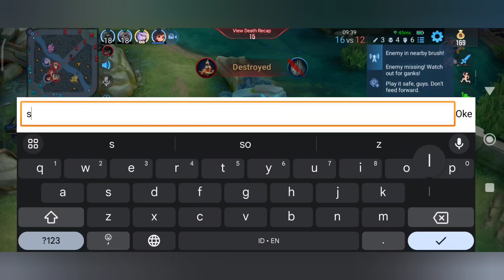Honor Of King Br Sun Ce gameplay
Honor Of King let's go

ur support also make me have good spirit for make content